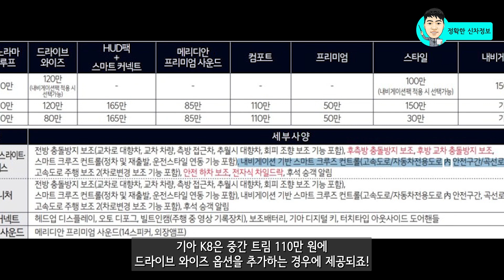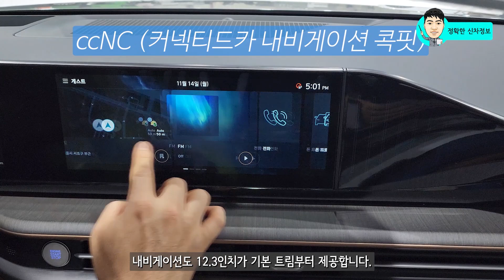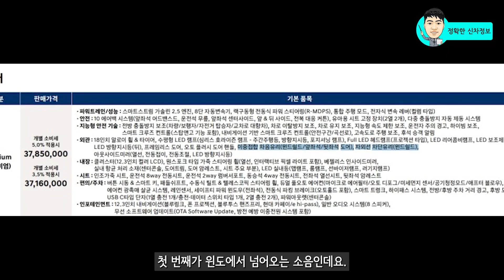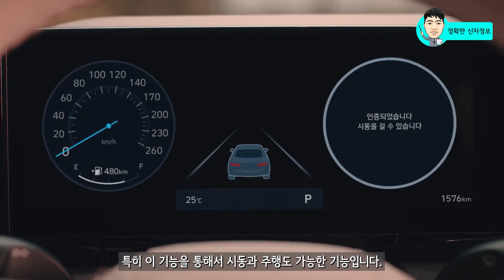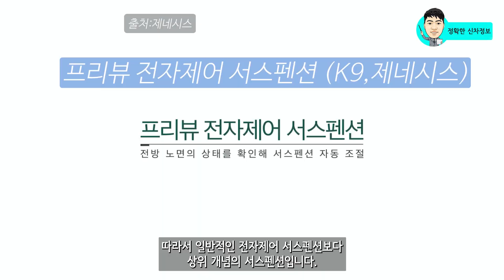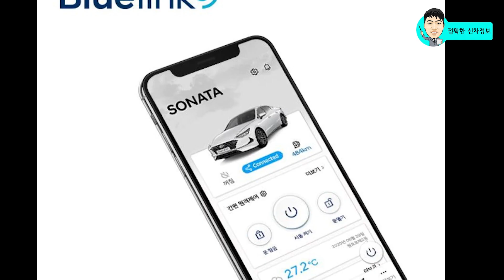신형 그랜저는 기본! K8에 없다! 20가지 이 기능은???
이전 영상에 이어서 신형 그랜저에 있고, 기아 K8에 없는 기능을 알려드립니다.

[Video Chapers]
00:00

🔍 르노 공식! 2대의 하이브리드 신차 국내 출시한다! 볼보 플랫폼과 르노 플랫폼이 될까?